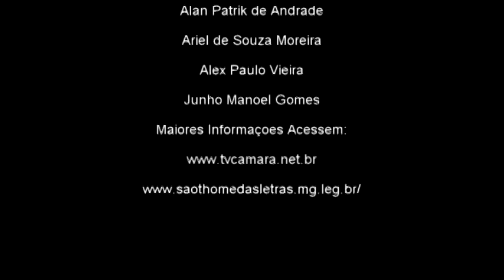Palavra da Presidente Rosilda sobre Enfermeira contratada para a saúde 10ª Sessão Ordinária